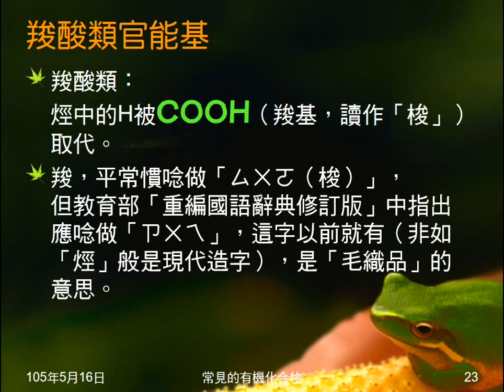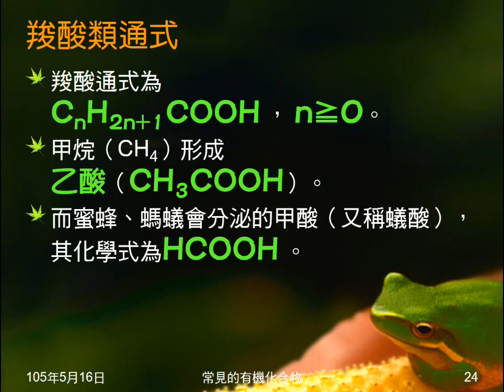104學年國二理化＿有機化合物06：羧酸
介紹羧酸的官能基、通式。介紹甲酸、乙酸化學式。說明羧酸性質。介紹乙酸（醋酸）。